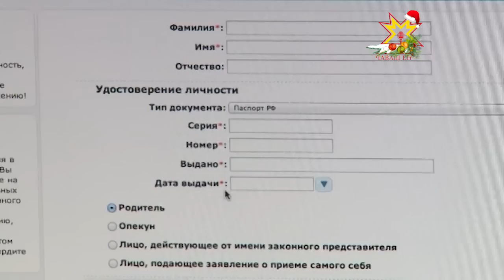Детские сады без коррупции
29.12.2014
В этом году в Чувашии дополнительно открыто 5700 мест в детских садах. К примеру, 25 декабря в Чебоксарах состоялось торжественное открытие сразу четырех садиков. На днях запланировано сдать в эксплуатацию еще два дошкольных учреждения. Очереди в детские сады значительно сократились. К тому же, предоставление мест стало максимально прозрачным.